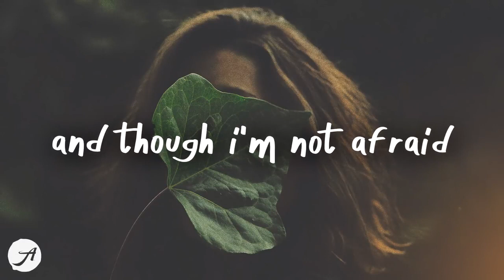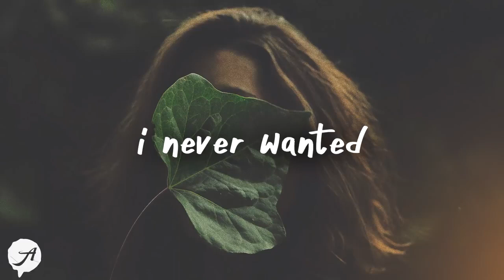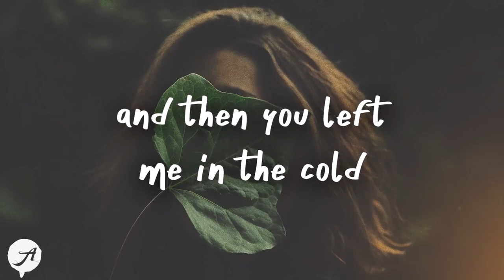Finding Hope | Without You | Holly Drummond | Lyric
A Beautiful Song By 'Finding Hope'

Song Info :
Written By : Finding Hope

Lyrics :

Verse:
Is this what it feels like to be lonely?
And though I'm not afraid, I know it won't be the same without you.

Chorus:
And now I'm far from home, and I'm not sure where to go.
Never wanted to hurt you, but you wanted to hurt me.
And then you left me in the cold.

Verse 2:
So here's what it feels like to be lonely.
And though I'm not afraid, I know I will be okay without you.

(This is not my song or the picture,